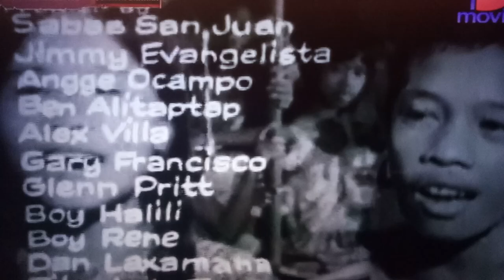Juanita Banana (Rosemarie Sonora) Intro - Original Pilipino Movie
I remembered watching this with my mom a very long time ago😞. Brings back memories❤️❤️❤️